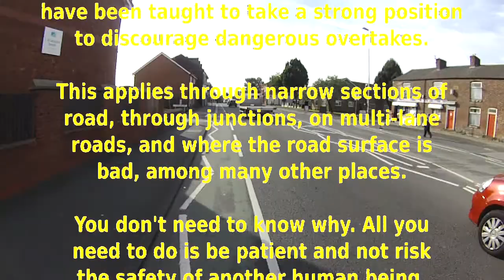MM13UEG - Taking pointless risks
This driver, apart from tailgating and driving far too close, was driving with only one hand on the steering wheel the whole time. (I really don't know what he was doing with the other one!). Of, course, he had to stop at the back of a queue about 3 seconds after. Perhaps he should get a bike himself and feel the benefit.